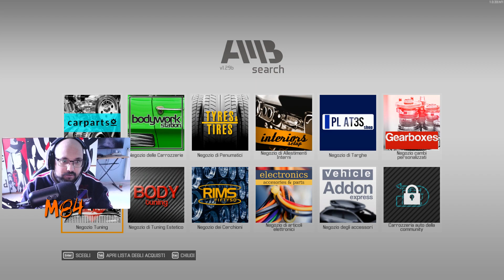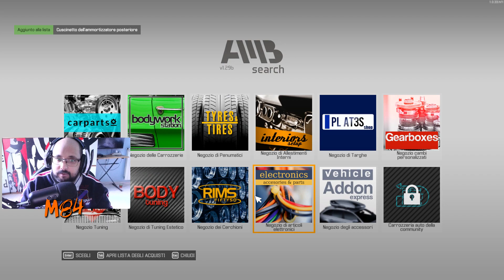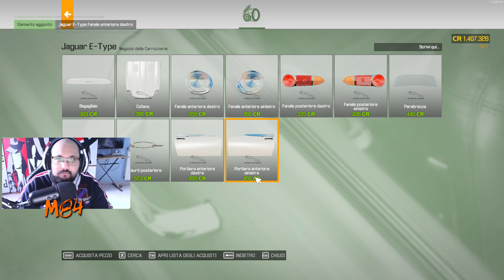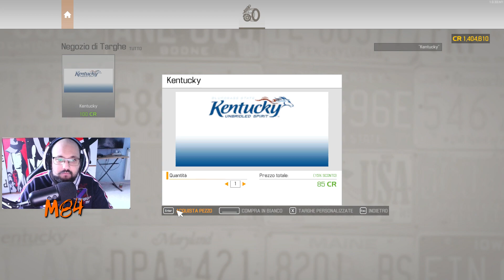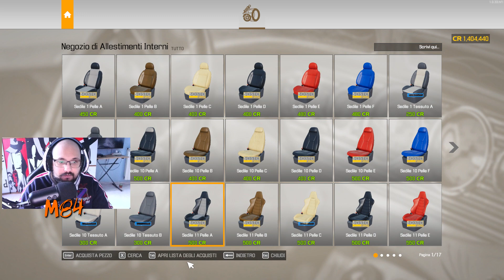TUNING ALLA JAGUAR E TYPE! - CAR MECHANIC SIMULATOR 21 #50│M84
💻 Specifiche PC
Scheda Madre
Supporto per scrivania